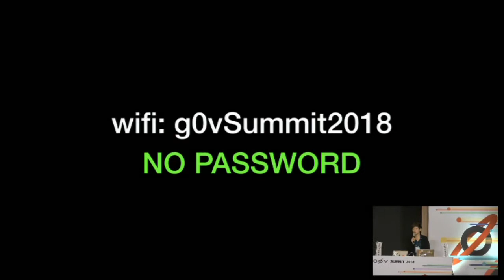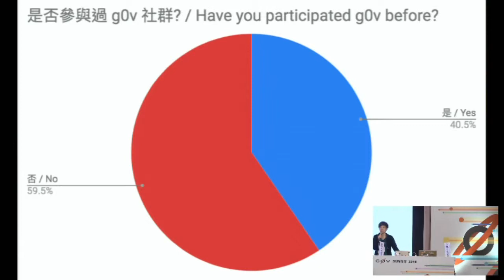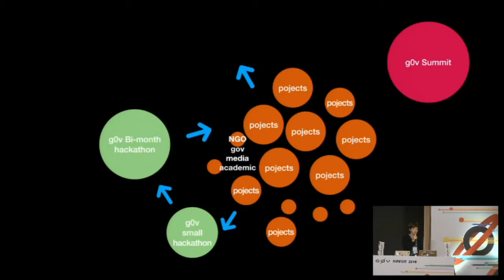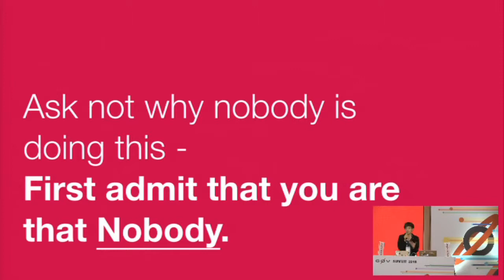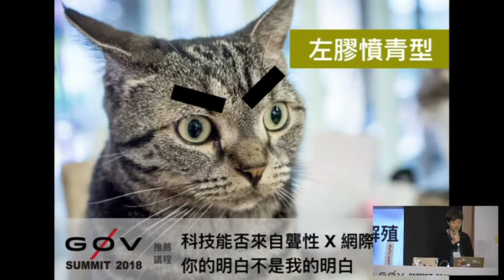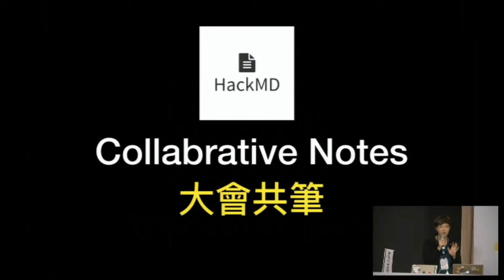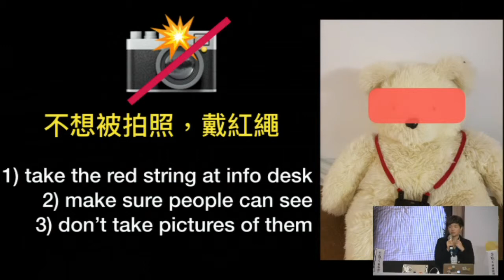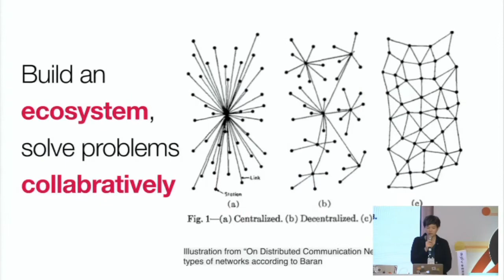# g0v Summit 2018 Opening of day 2